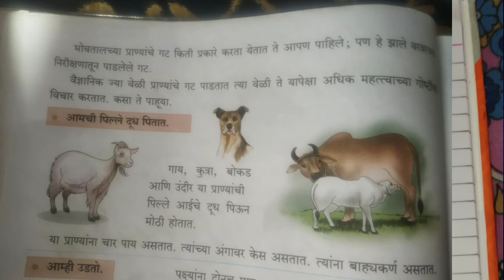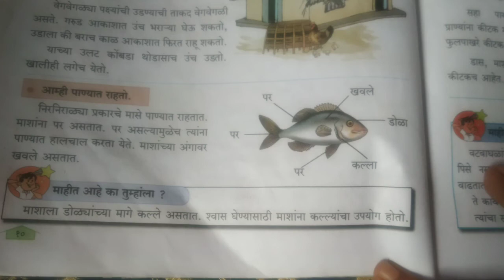Bridge Course - Day 4 ( Std. 4th - Maths & EVS )